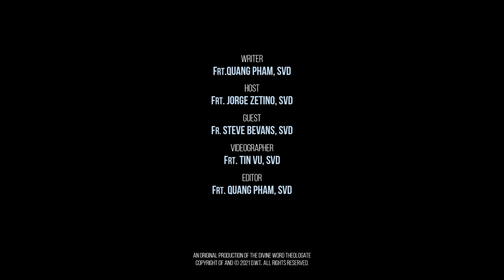Theologate Talks | Fr. Steve Bevans, SVD | Mission of Scholarship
Fr. Steve Bevans, SVD is a member of the Divine Word Theologate community in Chicago. He worked as a missionary in the Philippines, then returned to the United States to pursue his scholastic passion. Fr. Steve's monograph of "Models of Contextual Theology" as well as his 40 years of tiredlessly learning, serving, teaching, writing and sharing have brought him international respect and prestige on the field of missiology. His retirement in 2015 as full-time professor at the Catholic Theological Union (CTU) in Chicago has certainly not made Fr. Steve any less busy in his academic life. In this Theologate Talks, Fr. Steve Bevans, SVD will share about the journey of his religious vocation as well as his academic endeavor through the years.

More about the Divine Word Missionaries:
- Divine Word Chicago Province: